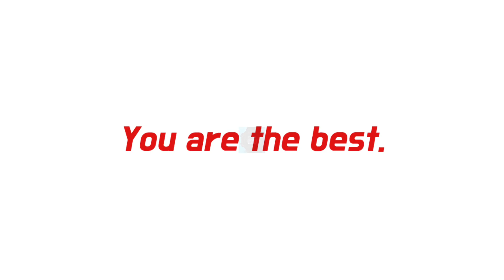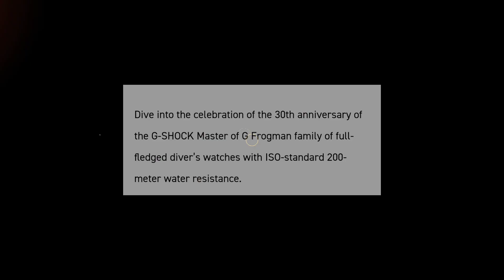NEW G-SHOCK FROGMAN REVIVAL AND EVOLUTION 2022